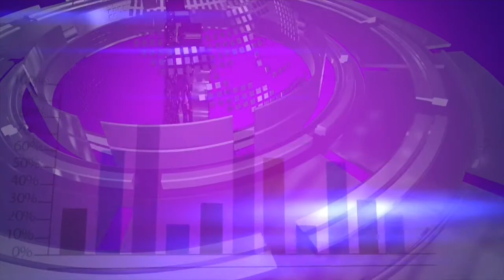FESTEJA ALFREDO DEL MAZO SU TRIUNFO EN EL COMITE DIRECTIVO ESTATAL DEL PRI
El candidato priísta Alfredo del Mazo celebra su triunfo en las elecciones del pasado dominogo 4 de junio en el Estado de México.